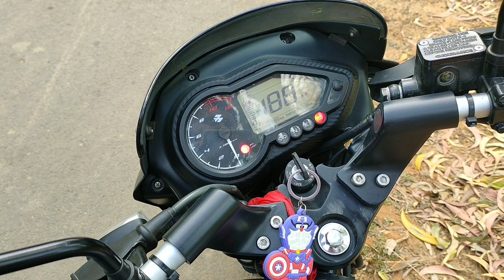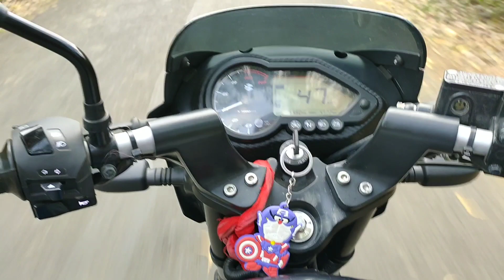নতুন Bajaj Pulsar 125 neon / First Ride Review in India/ বাংলাদেশে আসছে খুব শীঘ্রই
নমস্কার বন্ধুরা নতুন বাইক 2019 BAJAJ PULSAR 125 DETAILED REVIEW | MILEAGE | TOP SPEED | PRICE

Special thanks to- Kumar Vishu